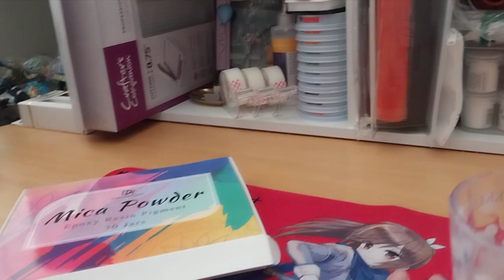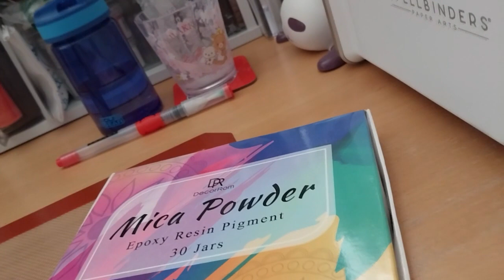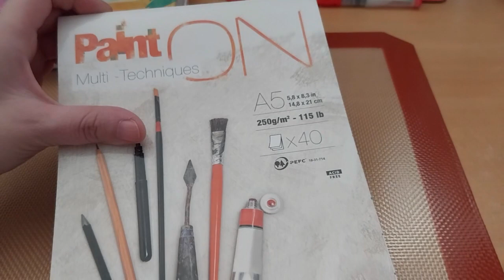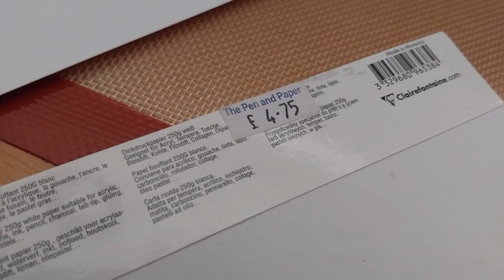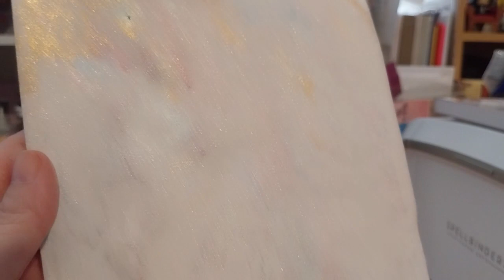I Experimented with Mica Powder and Water!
Opening of: I Experimented with Mica Powder and Water!

Part 2 of the Die Cutting Machine opening will be after this! ^.^

Contents bought from: Mica powder gifted from my sister who bought it from Amazon
(I think I showed them on my "What I got for Christmas 2022" video)

Arteza
£5 off their first order of £60+